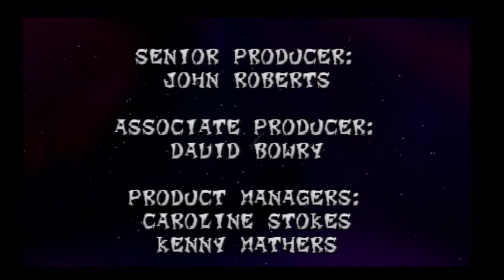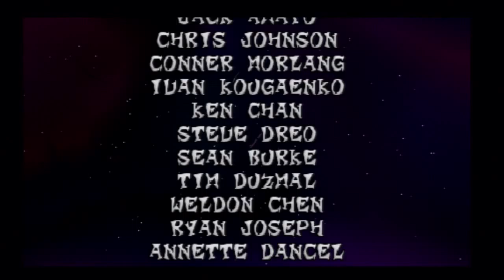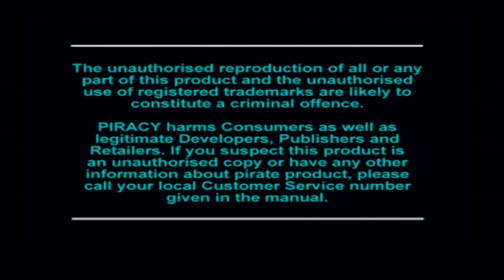Let's Play Crash Bandicoot 2[Deutsch] - Episode 24 - Secret Ending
Das war ja kurz...egal auf zum nächsten Teil!

Sprache:Englischer Audio, Deutsches Kommentar
Blind:nein
Schwierigkeitsgrad:/
Sonstiges:/

Crash Bandicoot 2 Cortex schlägt zurück
Ein Spiel von Naughty Dog und Universal Interactive Studios
Plattform:PS3(uhrsprünglich für die PSone)
Genre:Jump'n'Run

Nach seiner Niederlage im ersten Teil plant Cortex neue Pläne um die Welt zu unterwerfen.
Alles was ihm nur noch dafür fehlt sind 25 Mysteriöse Kristalle und die Hilfe von einem guten Freu- ähm. Feind!
Da Crash Bandicoot wohl gerade nichts anderes zu tun hat(außer eine Batterie für seine Schwester zu besorgen) hilft er natürlich gerne aus.
Der Zweite Teil weißt einige Neuerungen und Verbesserungen auf gegenüber seinem Vorgänger, was das Spiel für mich um vieles einfacher macht
und den Frustfaktor drastisch reduziert.
Mal sehen ob das auch das ganze Spiel lang so bleibt ^^.